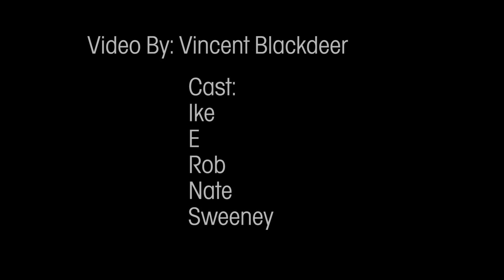GM97: Announcements for January 13